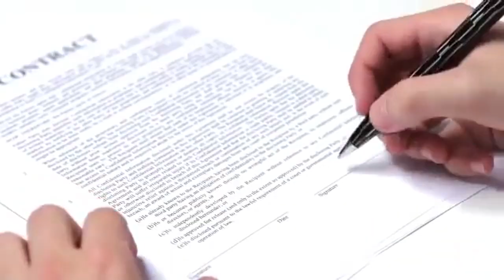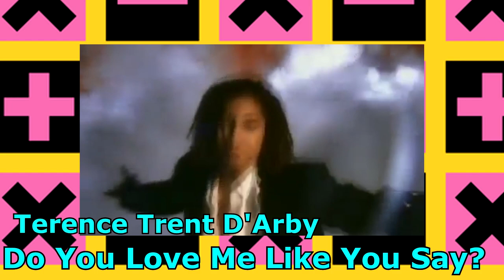Unsung Shorts- Unsung Terrence Trent Darby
Remember the guy who had dreads ,who was light skinned and dance like James Brown? Whatever ever happened to him?